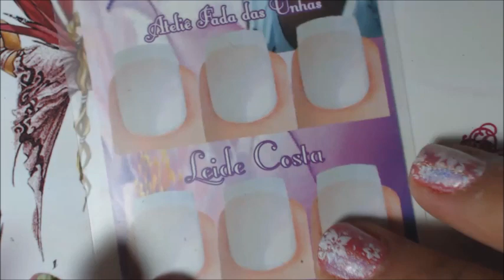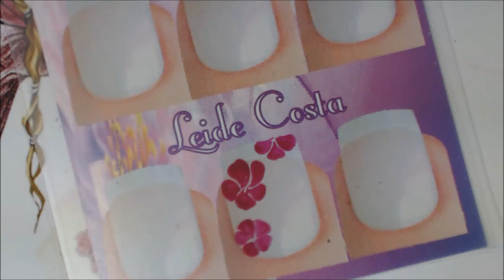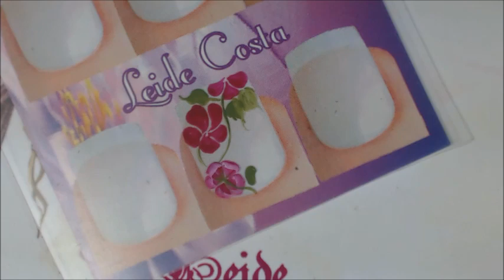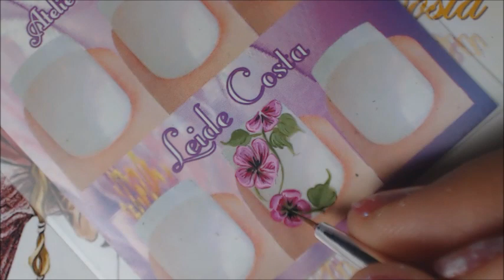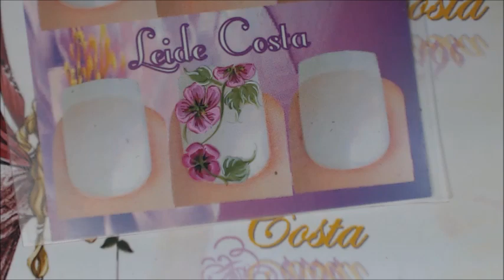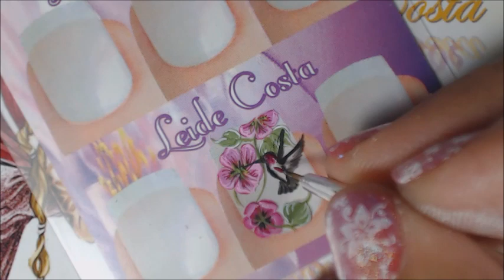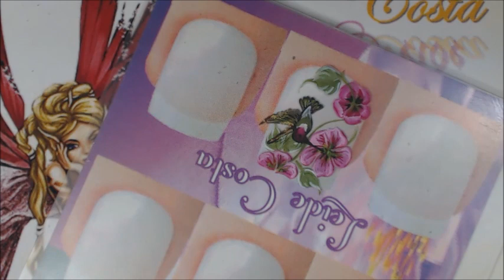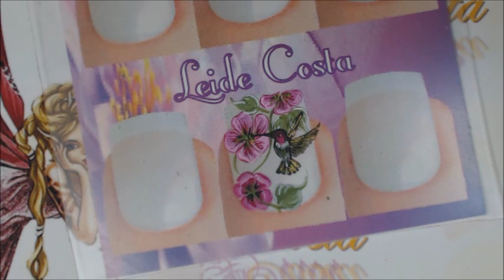tutorial beija flor adesivos de unha artesanais